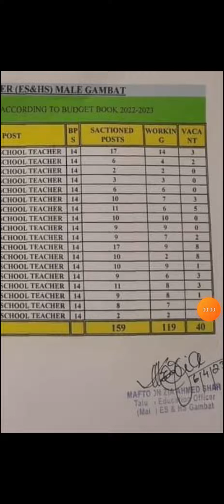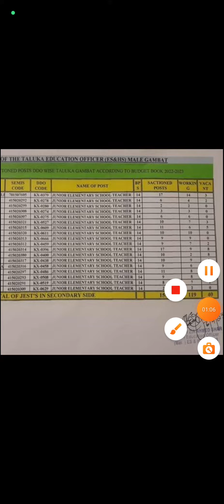PST JEST| New Vacancy| Sindh Education| Literacy department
مفت آٹا چیک لنک

حکومت سندھ

8171 ehsaas program 2023
muft ata program

muft ata program

KHALIQ Academy WhatsApp group

EPI SINDH Vaccinator BPS06 NTS
Test Material
IBA BPS05-15 Jobs Preparation
Everyday Science MCQs
IBA past papers
PAST PAPERS
NTS IBA PTS STS
JOB PREPARATION
NAB FIA JOB
Sindhi Mock Test
PST JEST HST SST IBA, NAB, FIA, CSS, CCE, PTS, CTS, NTS Job Preparation MCQs, past papers, test material, Sindh Public Service Commission, Sindh Education & literacy department, HST General, HST Science, Error detection & Error correction

National testing service| Matriculation| Bachlor of Arts| Bachlor of Science| PST JEST| Sukkur IBA